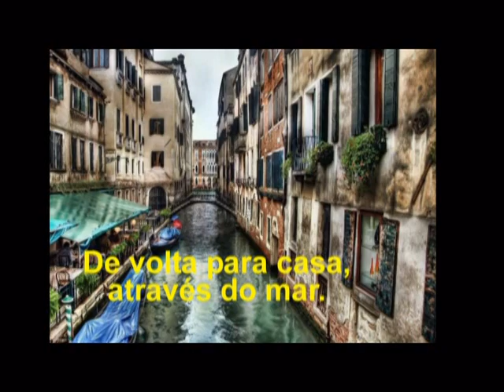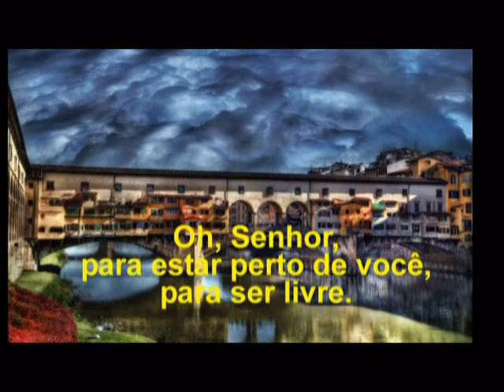The Sutherland Brothers Band - Sailing - com legenda em português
Albúm: Lifeboat
Ano: 1972